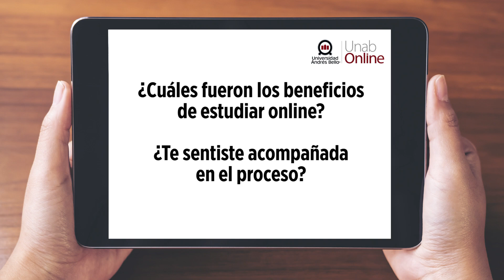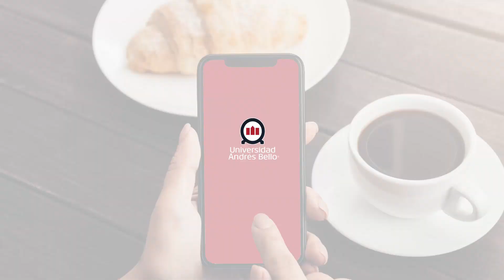Jocelyn Delannoy - Alumna de Ingeniería Comercial Advance Full Online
Nuestra alumna de Ingeniería Comercial Advance full online, nos cuenta cómo ha sido su experiencia estudiando en esta modalidad.